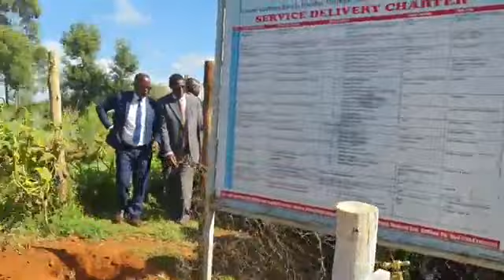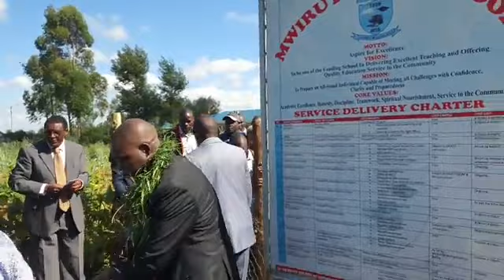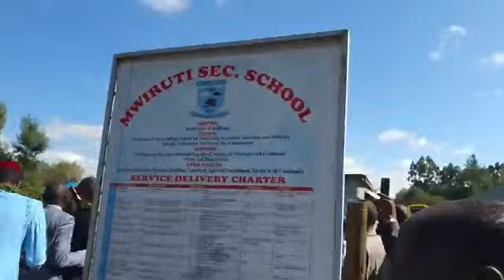Wow! watch how President Ruto point man Oscar Sudi surprised this school after arrived driving a bus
Balindiway Media is the leading news Channel in Kenya just like   Daily News   Mutembei TV  Citizen TV Kenya  KTN News Kenya  NTV Kenya  AJAABU TV  Kenya Digital News  Kenya News Alerts TV